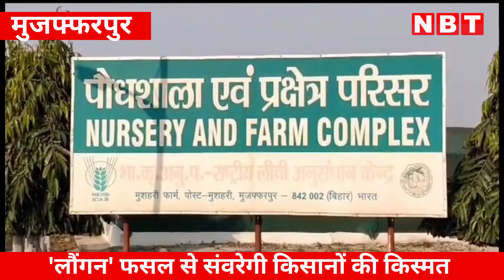बिहार में उगने लगा थाईलैंड का 'लौंगन', लीची जैसे दिखने वाले फल से किसानों की होगी बंपर कमाई